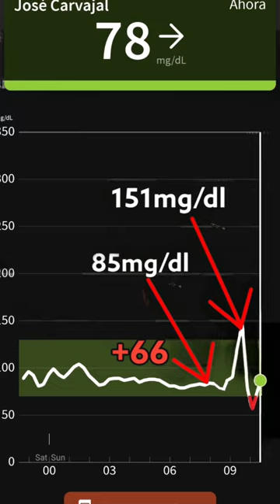Pan Tostado versus Pan Normal